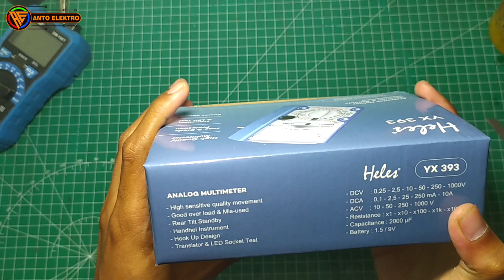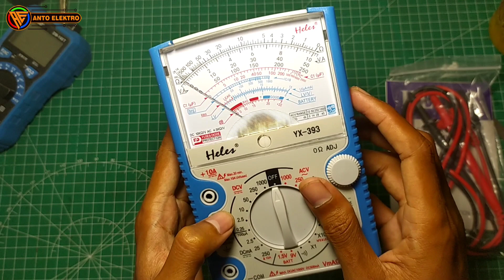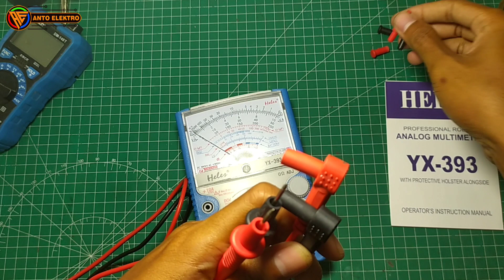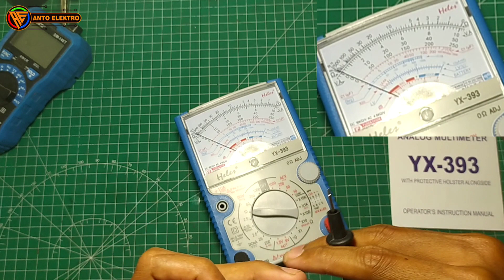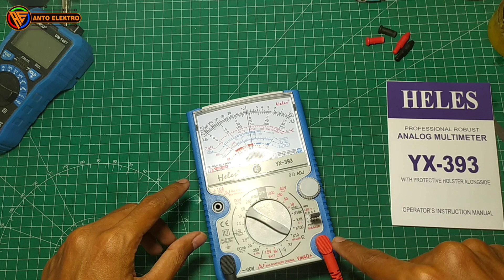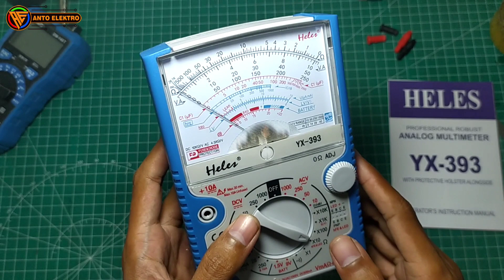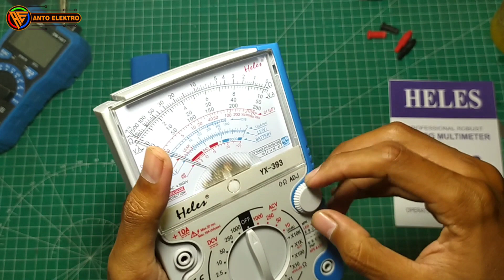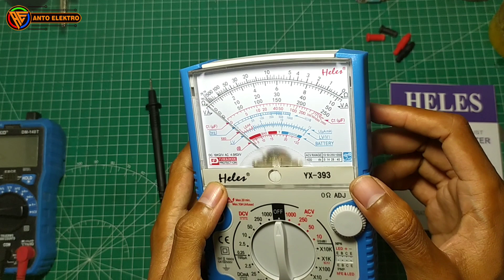Review dan bongkar Multitester Heles YX 393 TR